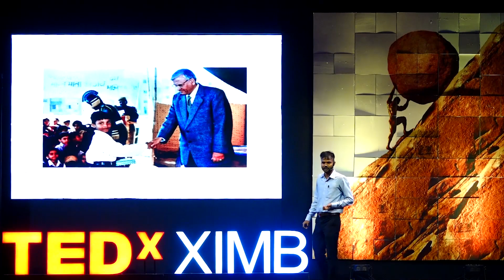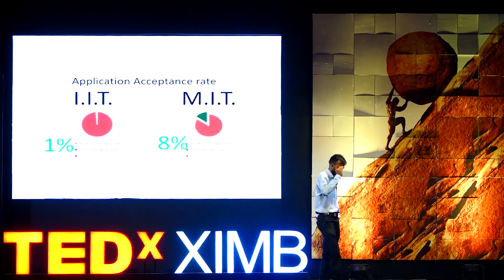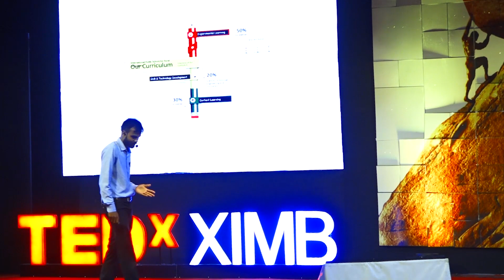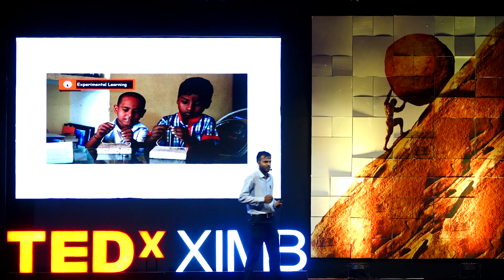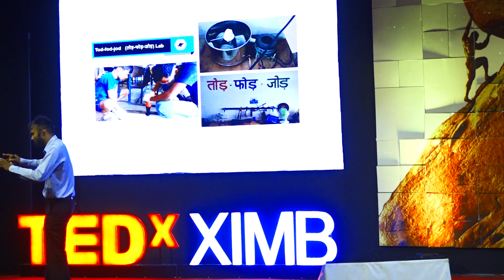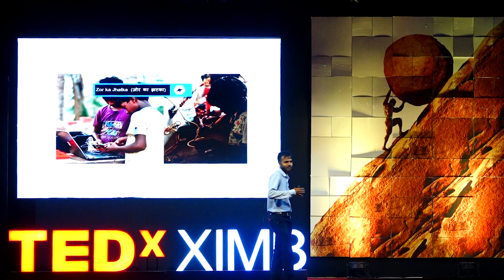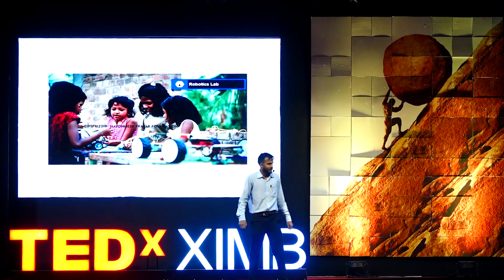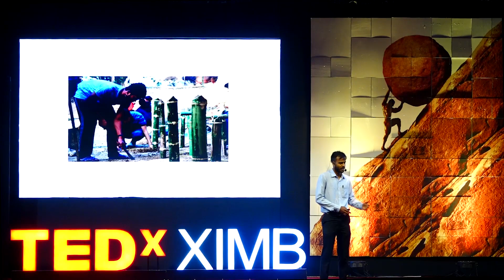Innovation through Monotony | Anil Pradhan | TEDxXIMB 2020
Anil Pradhan, an engineer by profession, but an entrepreneur by choice spoke to the audience about taking the first step, however difficult it may seem to be. Sometimes monotony could eventually lead to innovation and finally lead to a positive change in society.

Anil Pradhan, a revolutionary educationalist, is the young founder of IPSFRI (School for Rural Innovation), a school aimed at imparting the joy of science, technology, and innovation to young rural students for free. He has won a number of accolades in the field of education.

This talk was given at a TEDx event using the TED conference format but independently organized by local community. With his unique approach to education, a quest for innovation and a choice to serve his local community, Anil Pradhan, is aptly a “Rancho”. He is one of the revolutionary educationalists at the Navonmesh Prasar Foundation. Aimed at imparting the joy of science, technology and innovation to young rural students for free, the school is first of its kind in Odisha, which focuses on STEM education. Prior to this, Pradhan was involved in a plethora of projects such as designing a satellite to monitor the Hirakud Dam and designing a robot with the ability to climb electric poles and fix basic problems. He has won the 2018 National Youth Icon Award, Best Speaker Award (Youth Category) awarded by International Youth Fellowship, South Korea, Winner of XCMG Apprentice Program, China (selected among the best 5 Engineers across the world), and International Education Innovator Award 2019 by Global Education and Training Institute’ are few of the numerous awards and titles to his credit. This talk was given at a TEDx event using the TED conference format but independently organized by a local community.